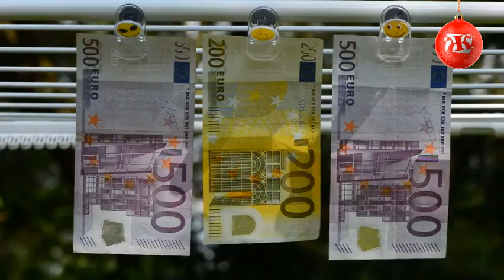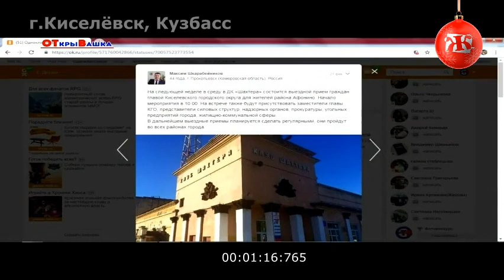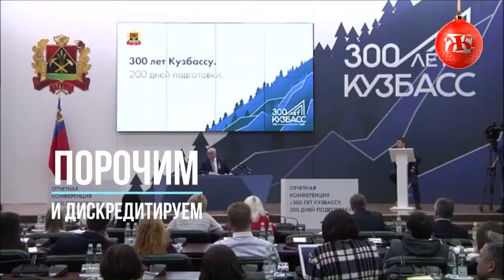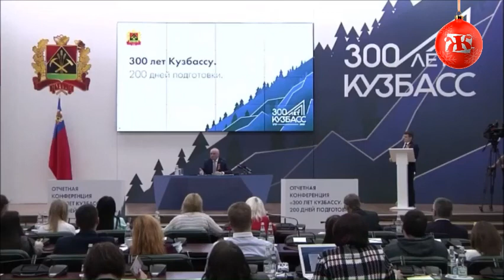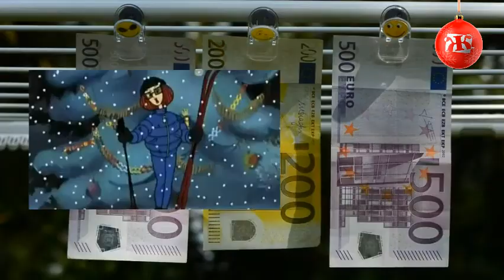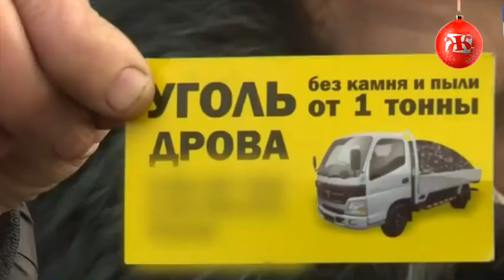зоокузбасс. Итоги года «на троих»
Итоги года в Кузбассе подводят «На троих»

Мы не виноваты в том, что половина событий года в Кузбассе произошла в Киселёвске. И в «эпохе обещаний» мы не виноваты. Кстати, два отвоёванных роддома за год – это круто, а ворованные символы Кузбасса – не очень.

Ещё в выпуске: про другую ёлочку, которая не за 18 миллионов (лайфхак для администрации города Кемерово). Что говорили о Кузбассе российские и мировые СМИ в уходящем году, за что у нас убивают, а за что награждают.

И премьера песни от «Абажура»: самая жёсткая пародия на «House Of The Rising Sun» в истории.

Сюрпризы с самого начала.